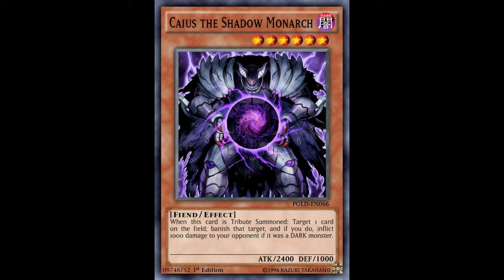THE OFFICIAL TOP 5 QUARTER CENTURY BONANZA BEST CARDS (NOSTALGIA SET)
Edison player celebrate, new reprints
perfect now that speed duel is dead...

yeah...